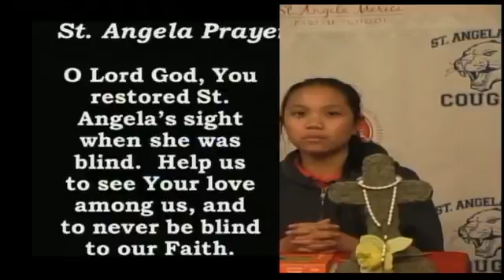SAMBroadcastAfternoon 2 22 17